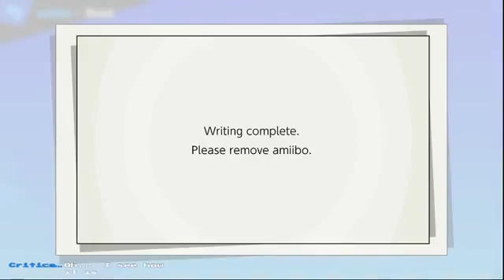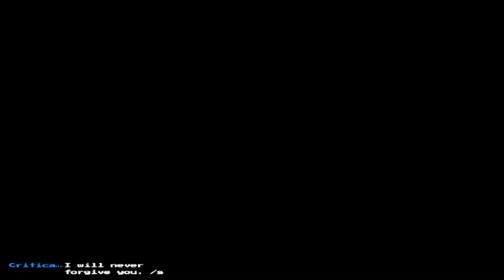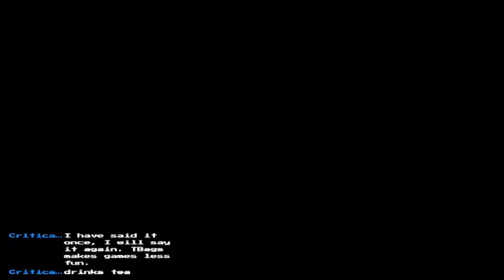The Captain Trains His Ganondorf Amiibo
Originally uploaded August 11th, 2019
WOOYAH
Song used in the intro:
Artist: Starship Amazing
Song: Funky Boy in Robo World
Album: Ruby Dagger